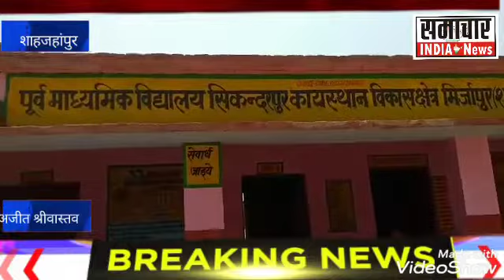जिला शाहजहांपुर 5 जून विश्व पर्यावरण दिवस पर किया गया ग्राम सिकंदरपुर कायस्थान में वृक्षारोपण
Video from Jay